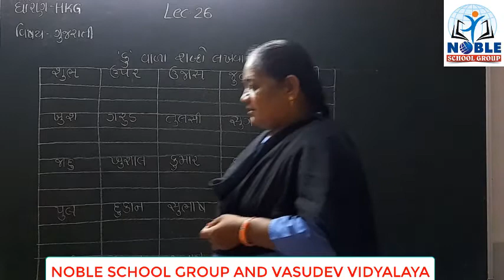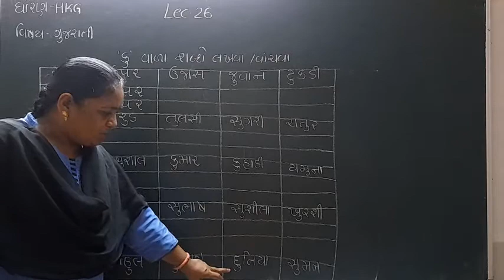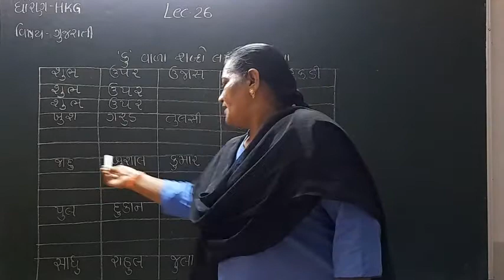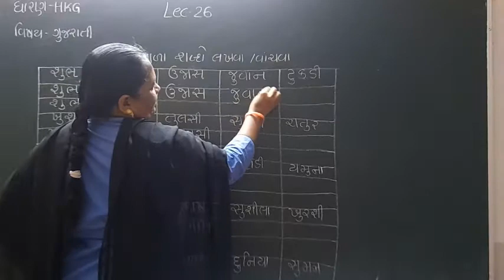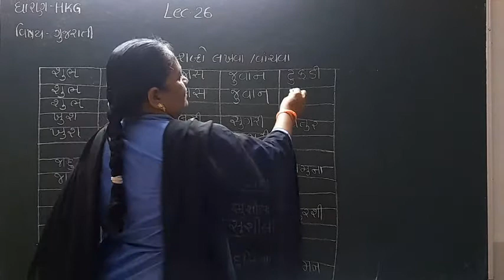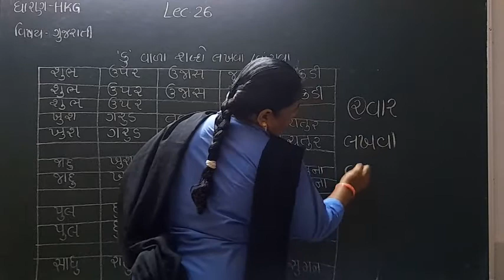Standard HKG Gujarati Lecture 26 By Daxamadam